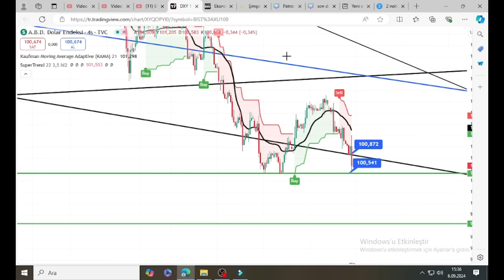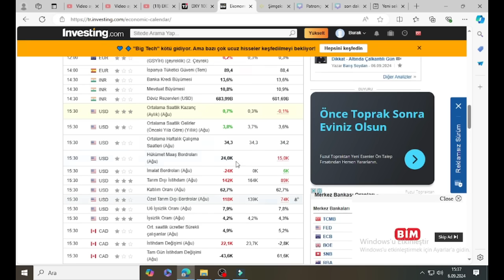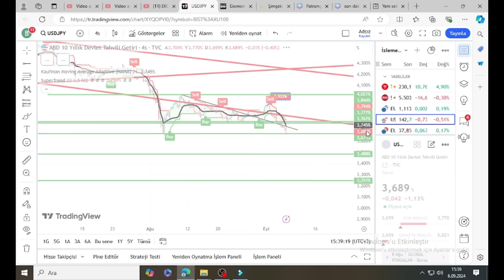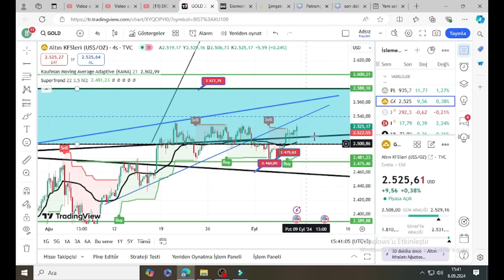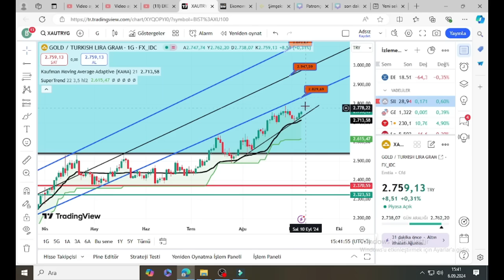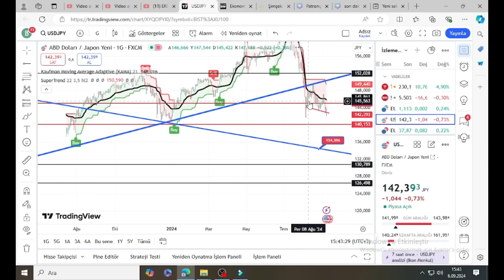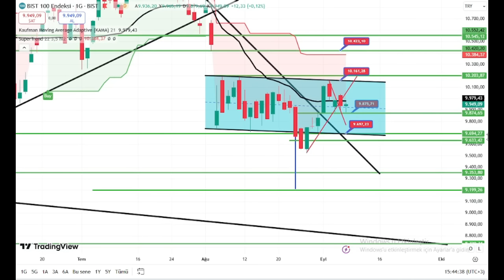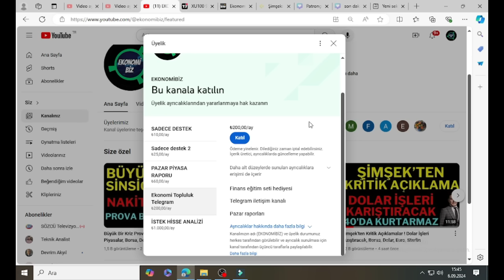Son Dakika ! ABD Verisi Sonrası Altın Ve Piyasa, Borsa, Dolar, Altın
11 Hazirana kadar geçerli udemy platformu Finansal piyasalar eğitim setime En Uygun fiyattan ulaşabilirsiniz.